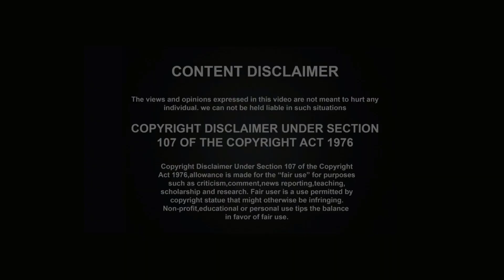మీ ఆహారంలో "పీచు" పదార్ధం ఉందా?"ఫైబర్" తీసుకోవడం వల్ల మన దేహంలో ఎలాంటి మార్పులు తీసుకుని వస్తుంది